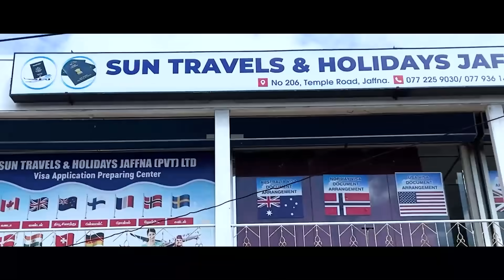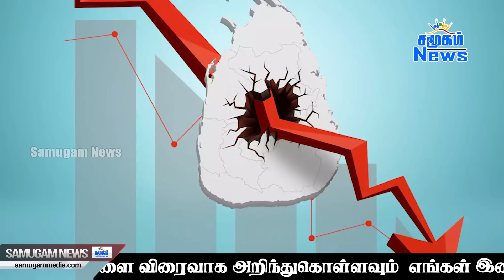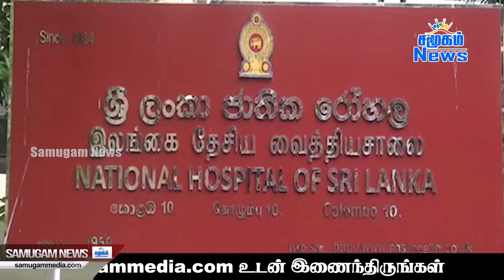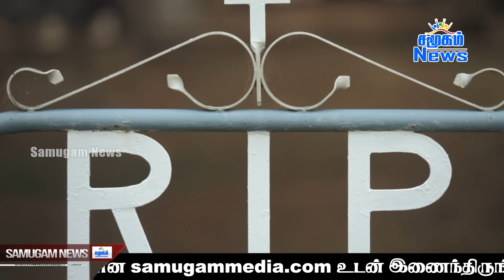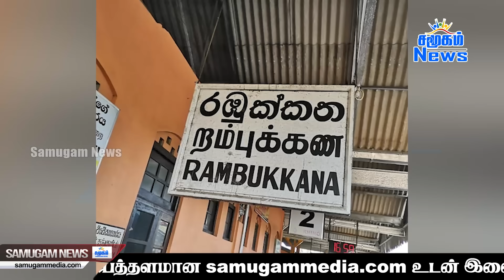இலங்கையின் மதிய நேர பிரதான செய்திகள் - 28.12.2023 | Sri Lanka Tamil News